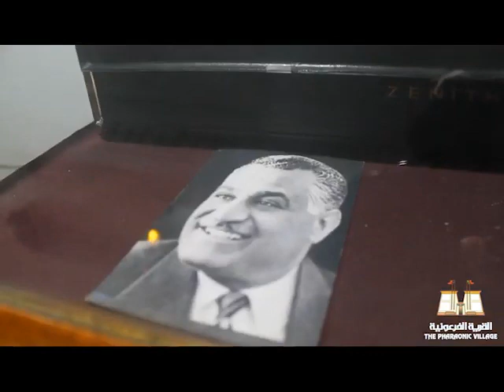متحف الرئيس جمال عبد الناصر بالقرية الفرعونية